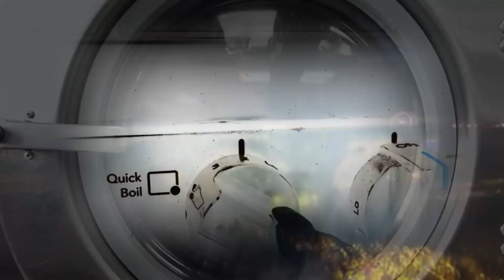my girl Maggie. ( dance, trance, techno, disco, washing machine.